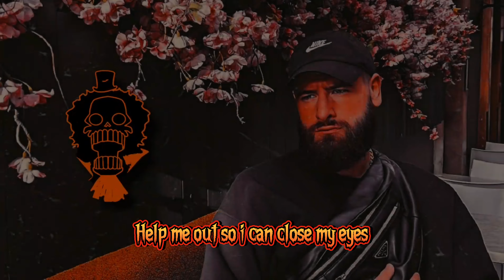2Scratch - Painkillaz. (Lyrics Video)